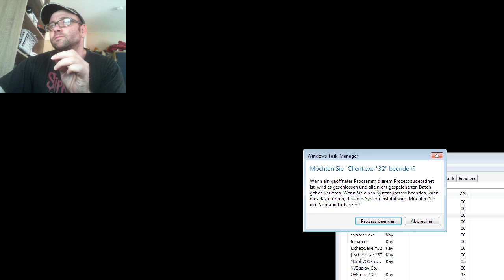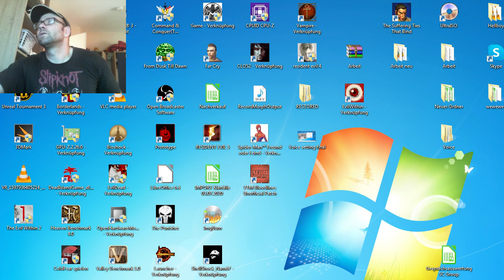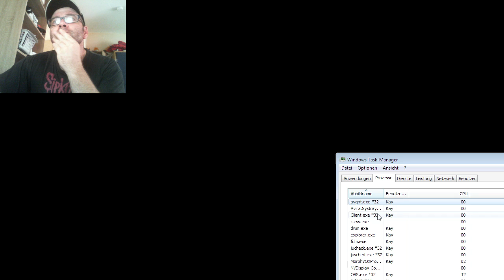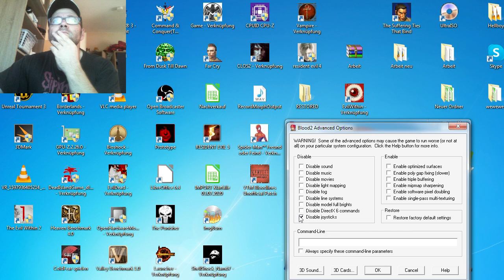Blood II: The Chosen - The Nightmare Levels part 3 and ending